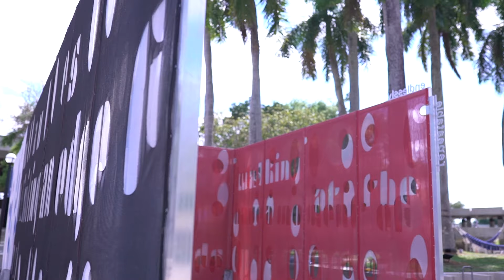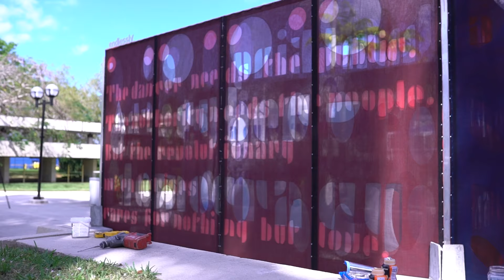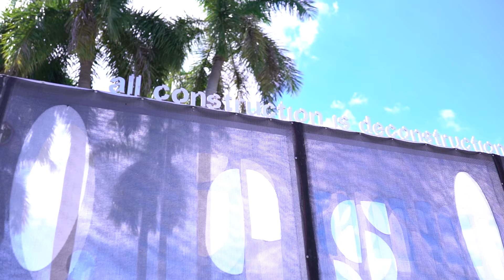Rafael Domenech: Estuary [Pavilion for MOAD] on the Kendall Campus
In this video, filmed at MDC's Kendall Campus, Rafael Domenech speaks about Estuary [Pavilion for MOAD], a work that functions on multiple levels—as a public sculpture, a reflection on the written word, a platform for live performances and public gatherings, and a meditative environment. Estuary is made from everyday construction materials, such as aluminum framing, and can mutate into a variety of distinct spatial configurations. Large panels or “pages” of construction mesh feature laser-cut texts that will change throughout the duration of the project.

Domenech's artistic practice investigates notions of architecture and urban design, public gathering spaces, and publishing methodologies. He refers to his works as "publications," and they take the form of pavilions, installations, and public programs, as well as experimental publications. The artist’s spatial interventions intersect publishing methodologies such as cutting, redacting, revising, and circulation as research tactics to amplify his interest in the exhibition model as an active machine for production rather than a repository space.

Commissioned by the Museum of Art and Design, Estuary was first installed outdoors at Kyriakides Plaza on the MDC Wolfson Campus in Downtown Miami and then at the Fred Shaw Memorial Plaza on the Kendall Campus.

Estuary [Pavilion for MOAD] is the second iteration of MOAD Projects, a new series of exhibitions that features work by Miami-based artists, including distinguished Miami Dade College and New World School of the Arts alumni and faculty. MOAD Projects provides a platform for local artists to realize new projects or exhibit recent bodies of work, as well as for investigations of understudied historical developments in Miami’s cultural past. MOAD Projects expands upon the swing/SPACE/Miami alumni exhibition series that began in 2013.

This exhibition is curated by Isabela Villanueva, MOAD Consulting Curator. MOAD's programs are made possible with the support of the Miami-Dade County Department of Cultural Affairs and the Cultural Affairs Council, the Miami-Dade County Mayor and Board of County Commissioners. They are sponsored in part by the State of Florida, Department of State, Division of Arts and Culture, the Florida Council on Arts and Culture, and the National Endowment for the Arts.